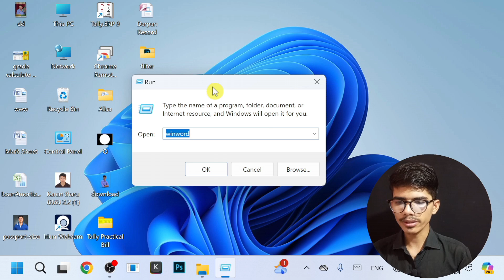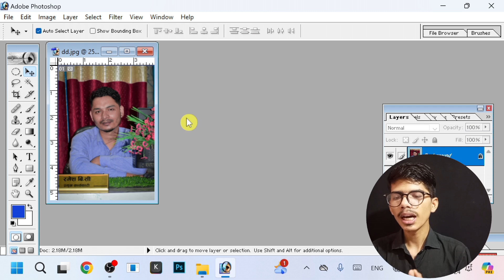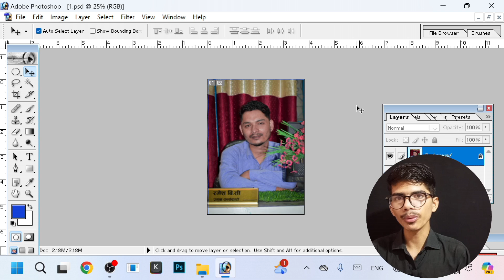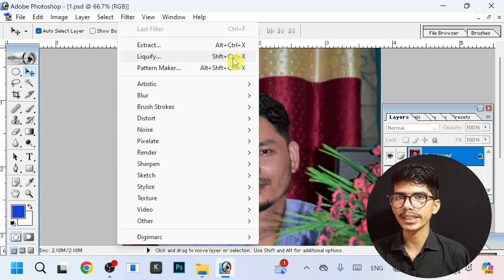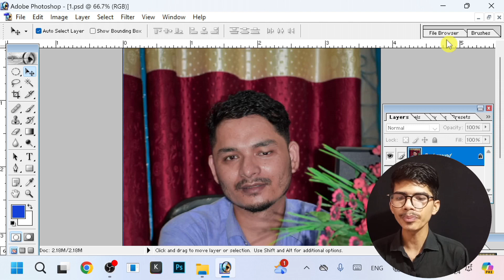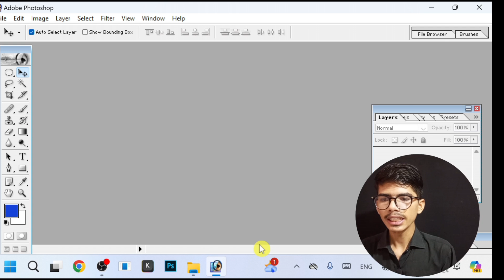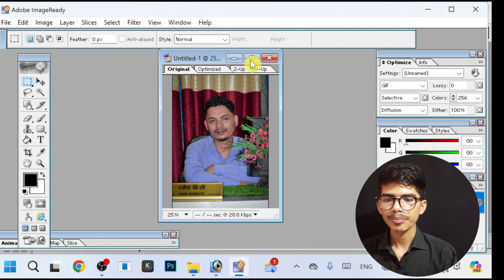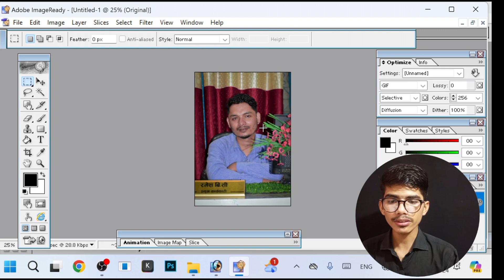How To Make Animation Photo In Photoshop | Photoshop मा रमाइलाे कुरा सिक्नुहाेस् | Adobe Photoshop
धन्यवाद ।।😊🙏

How To Make Animation Photo In Photoshop || Make Gif Image || Photoshop